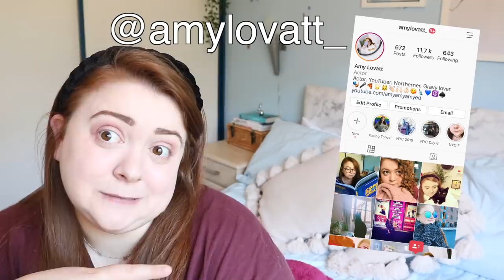my LEAST FAVOURITE musical theatre characters!